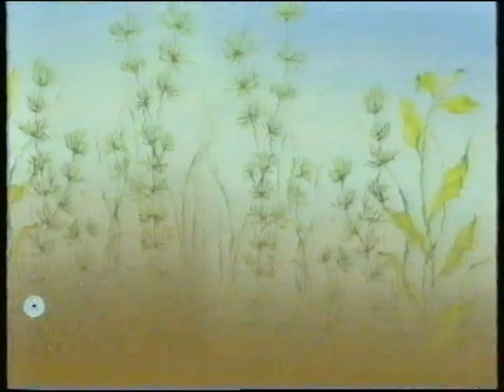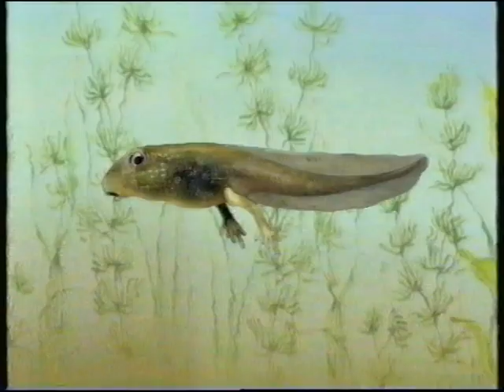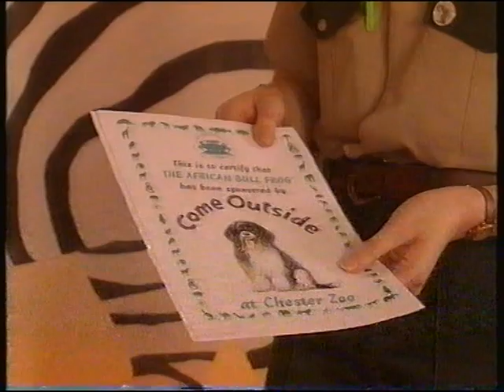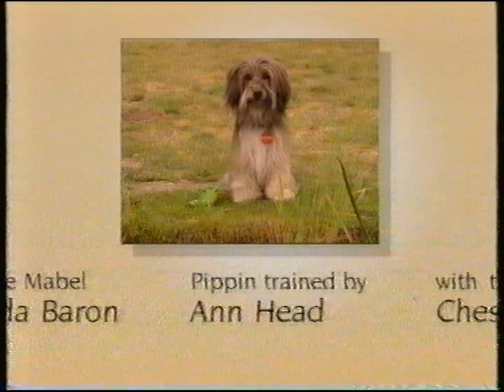Come Outside - Frogs (S3 E8)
There are frogs living in Auntie Mabel’s garden. She finds some frog spawn floating in her pond and describes how the eggs develop into tadpoles which grow into frogs. She tells the story of the tadpole who thought he was a fish until, to his horror, he began to grow legs. Auntie Mabel and Pippin fly in Spotty Plane to a zoo where they meet a giant African bullfrog and a green Australian tree frog. When they get home Auntie Mabel gives Pippin a present – a toy frog. Pippin carries it into the garden and sets it down on the edge of the pond.

Recorded 04/03/1997